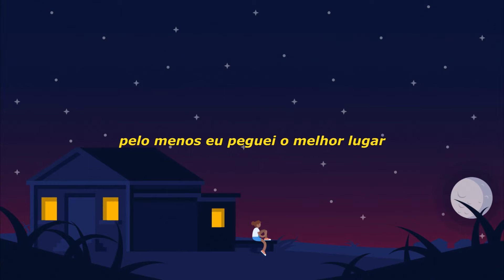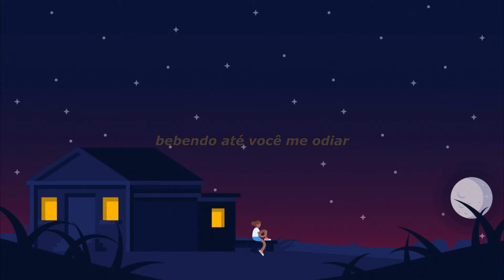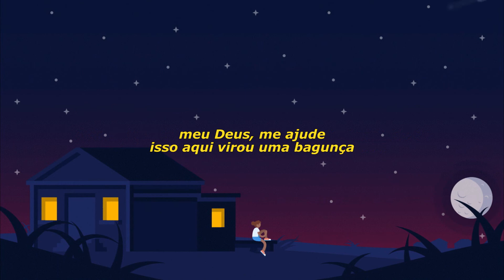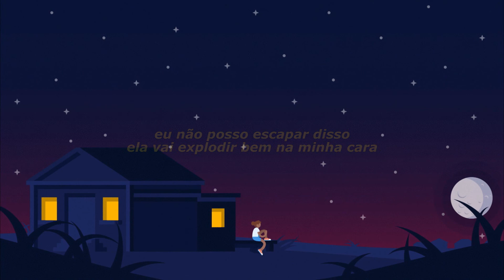Ellie Goulding, Lauv - Slow Grenade (legendado/tradução)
lyrics:

Help me, my God, this got messy
Least I got the best seat
'Cause we put on one hell of a show
Waiting, I just keep on waiting
For the final curtain
'Cause I just can't let go of your love

Ooh
You say my name like you know my dark side, ooh
Can't beat the taste of the tears that I'll cry, ooh

Slow grenade is blowing up my mistakes
So why don't I, why don't I stop it?
Still got time for me to stop it
It's like a part of me must want it
That's why I'm not running from it
Can't escape this blowing up
In my face so why can't I
Why can't I stop it?
It's like a part of me must love it

[Verse 2: Lauv with Ellie Goulding]
Crazy, late nights in the city
Drink until you hate me
Then say that I should just let you go
But hold on, why do we still hold on?
Think that we should move on
But we're too scared of being alone, ooh (Being alone)

[Pre-Chorus: Ellie Goulding, Lauv]
Ooh

[Post-Chorus]
Ah-ooh, ah-ooh

[Bridge: Ellie Goulding & Lauv]
'Cause we put on one hell of a show, woah, yeah

Why can't I stop it? (Hey)
Still got time for me to stop it (Hey)

[Post-Chorus]
Ah-ooh, ah-ooh (Oh)